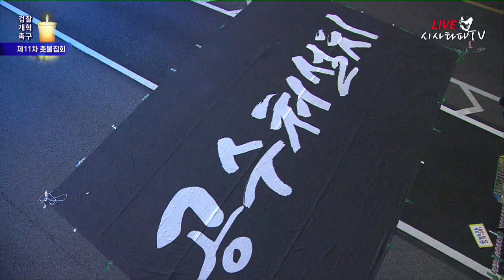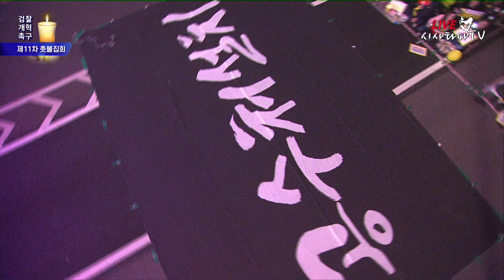니 또 와그라노~ 집회장에 울려 퍼진 강산에의 목소리!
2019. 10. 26 검찰개혁 촛불집회 - 여의도 집회